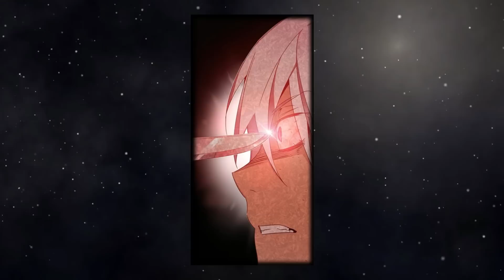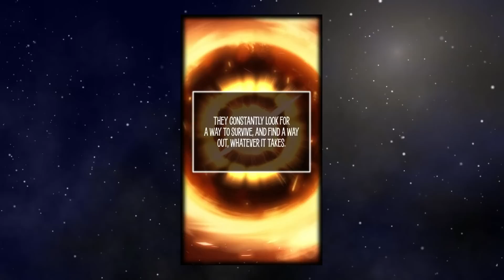[11] This Noble Gets Reincarnated As The Strongest Martial Artist Of All Time - Manhwa Recap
Name :: The Heavenly Demon Can't Live a Normal Life

Description ::
                      In the ethereal realms, the enigmatic figure known as 'Heavenly Demon' Baek Joong-Hyuk found himself reborn as Roman Dimitry, an unassuming outcast among the highborn elites. Gone was the passive demeanor of his previous life, as Baek Joong-Hyuk no longer tolerated any form of disrespect directed towards him or his esteemed lineage. With unwavering determination, he embarked on a relentless mission to vanquish those who dared to affront his honor and that of his cherished family.